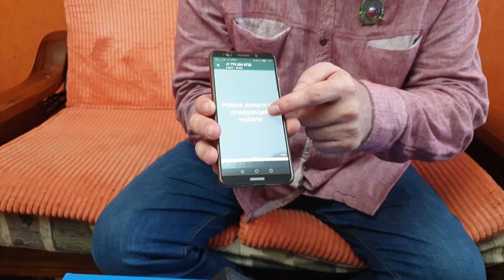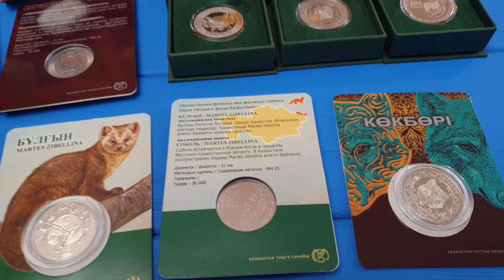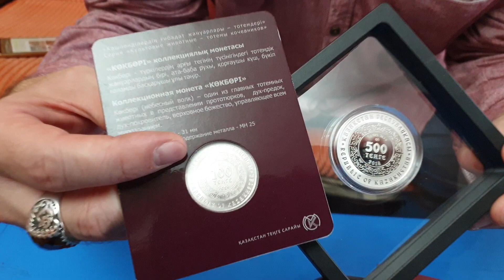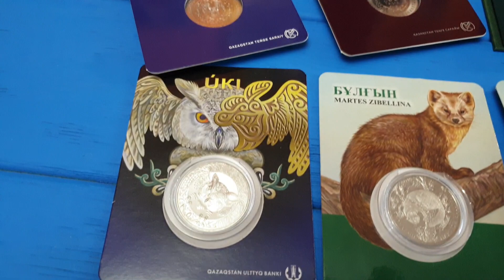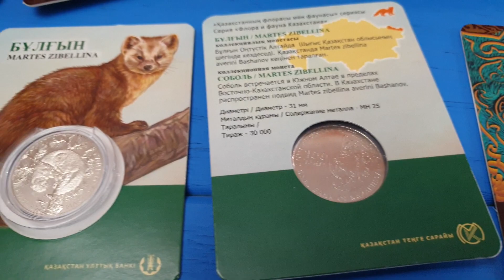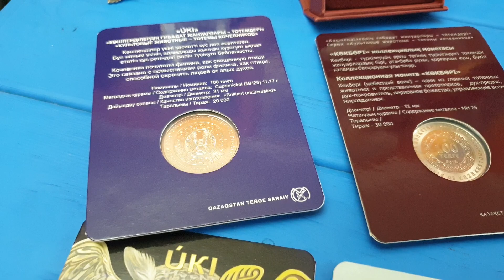Новые деньги со следующей недели? Очередные слухи и опровержение нацбанка. Покажите дизайн 200 тенге